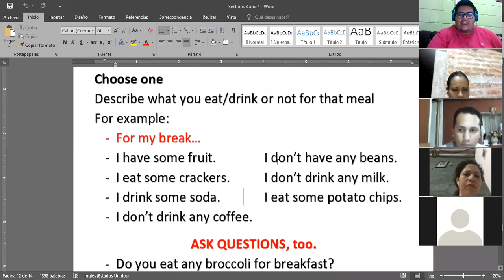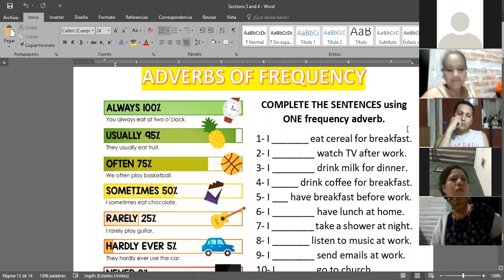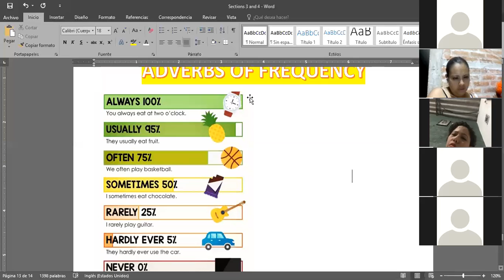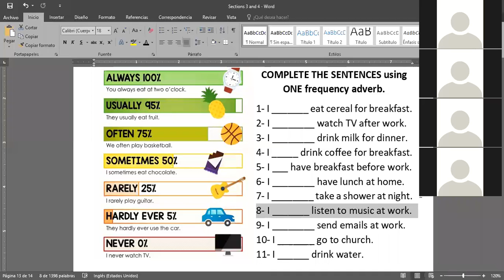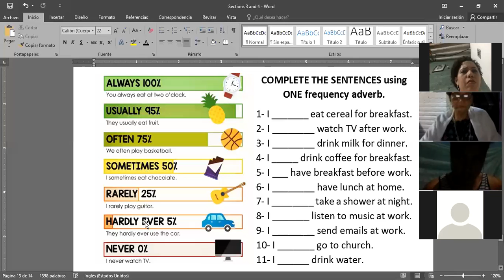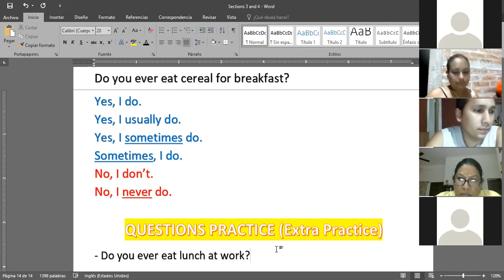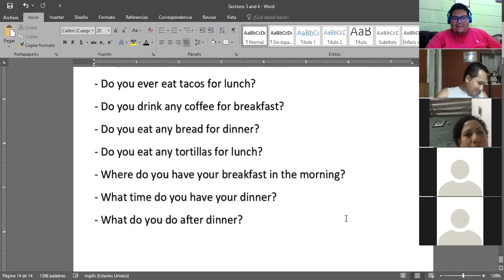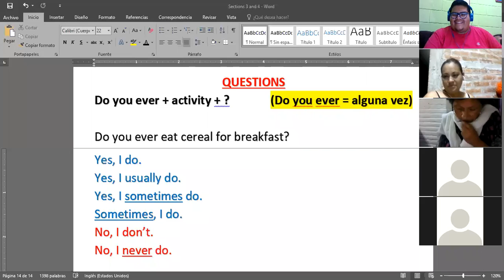Ingles Corporativo- Oct. 30th - Frequency adverbs